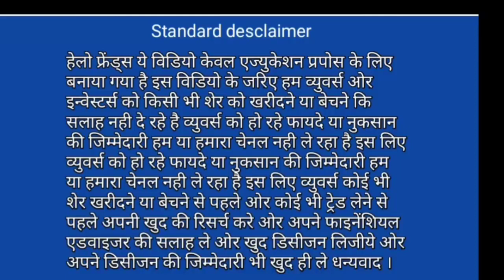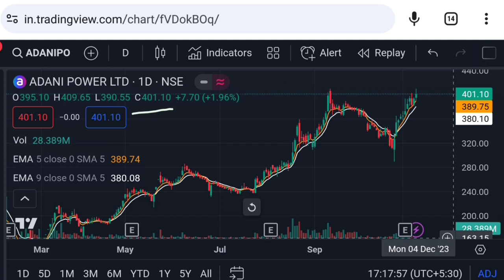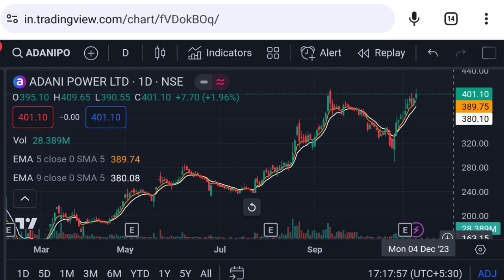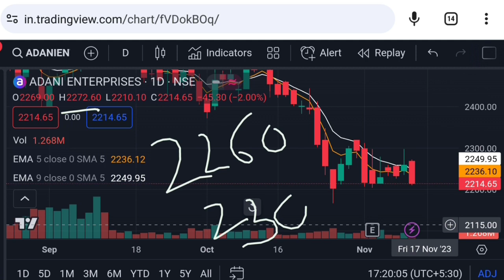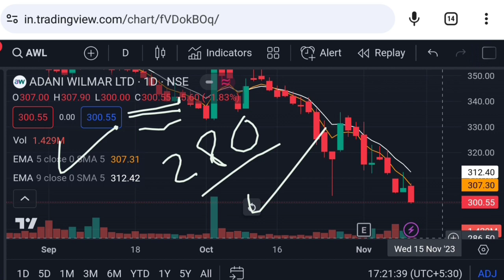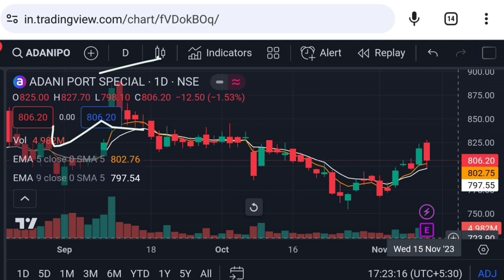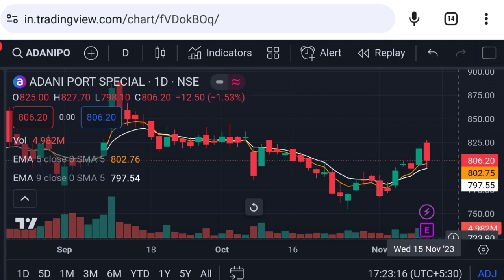Adani power share news | adani enterprises latest news | adani port share | Vinay Equity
Hello friends in this video I mention about Adani power share news
adani port share Friday 10 November price analysis
adani port share Friday 10 November price action
adani port share q2 results today
adani
adani news

Vinay Equity

Thanks